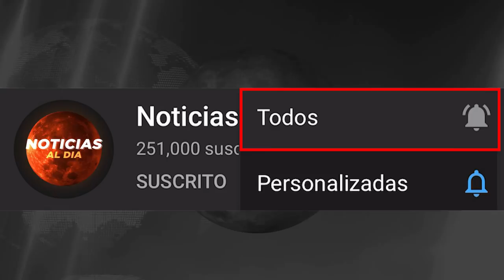RUSIA Y UCRANIA HOY NOTICIAS 21 DE ABRIL 2022, ANUNCIA CUANDO PONDRA FIN A LA GU3RRA PRESTAMOS HOY